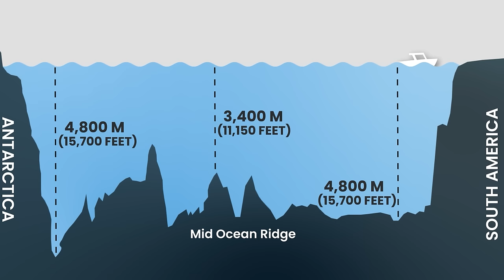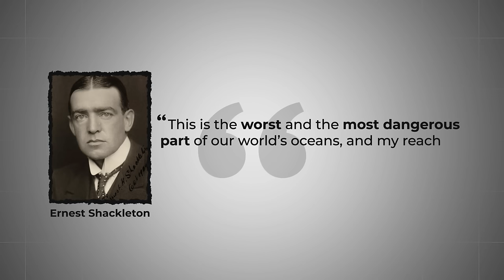Why Ships Avoid Going Through South of The Americas (Not What You Know)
Discover the treacherous beauty of the Drake Passage, the notorious stretch of water beneath South America where the Pacific, Atlantic, and Southern Oceans converge. In this video, we explore the perilous journeys and historical expeditions that reveal why sailors have avoided this route for centuries, opting instead for the safety of the Panama Canal. From the tragic tale of a 62-year-old woman to the daring adventure of Fiann Paul and his team, uncover the fearsome conditions that make the Drake Passage a marvel of maritime history.

Special thanks to MapTiler & Contributors and GEOlayers 3